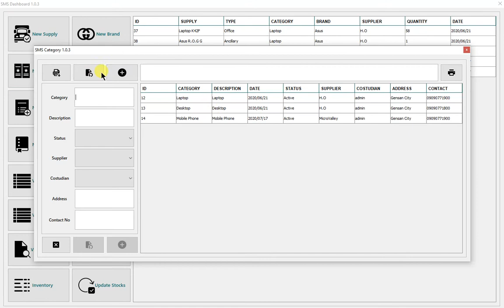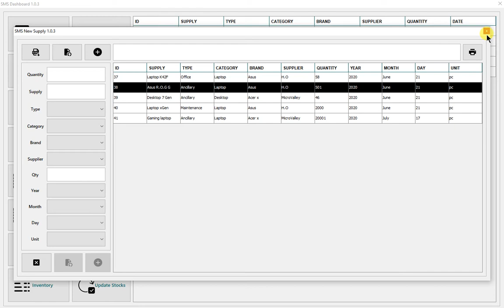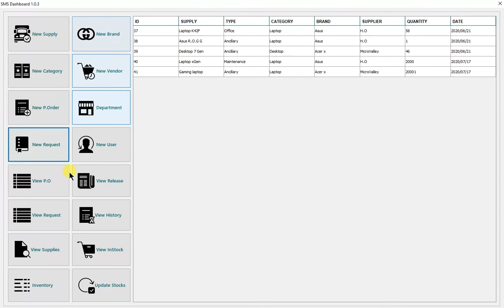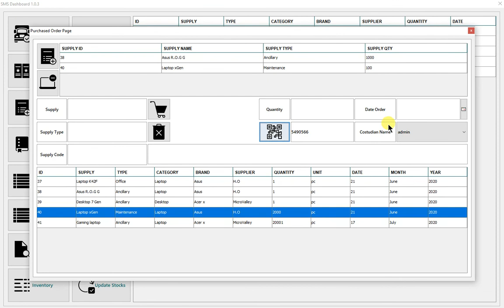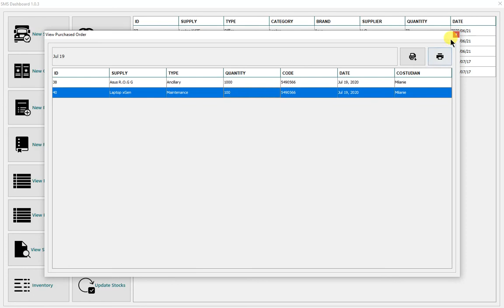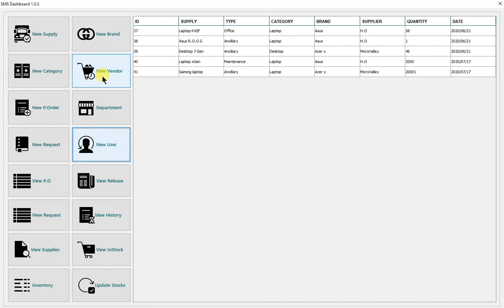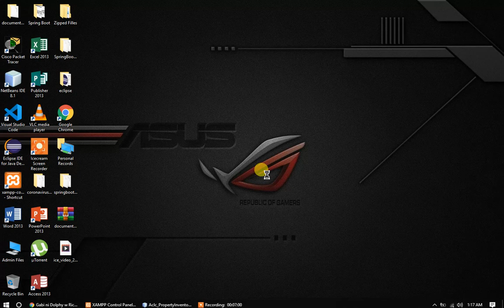How to Develop Supply Management System in Java Swing| Remodel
Lets support our Filipino programming creator in the Philippines and worldwide.